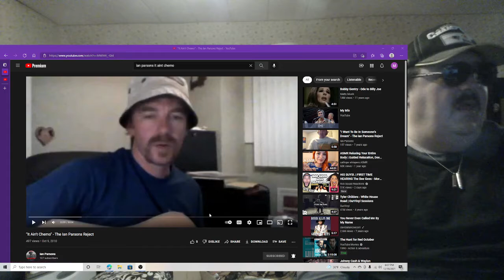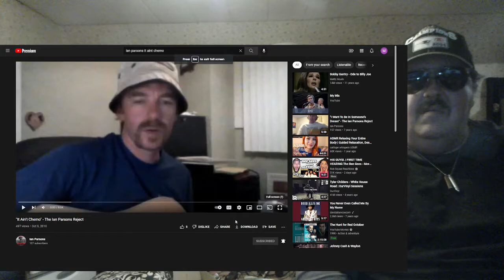Ian Parsons- It Aint Chemo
If u would like to leave a $5 tip please click link ty